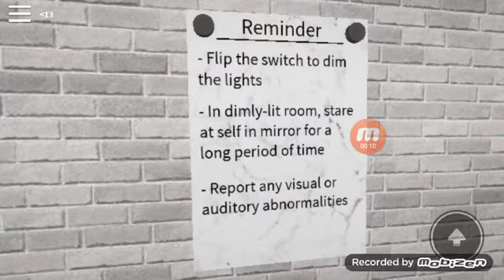The Mirror | Roblox Horror Game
This is Based on a real cycological phenomenon so please don't try this at home there might be severe consequences
NOTE:
the way to do it is turn of the lights alone at night stare at yourself for a long period of time and you might experience this
Stay safe!

–DixyPlayz2009